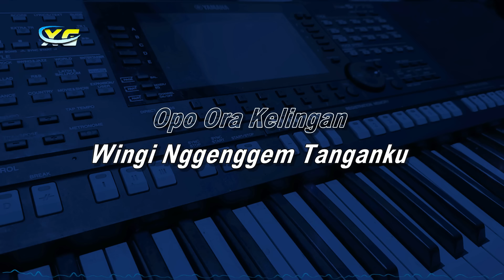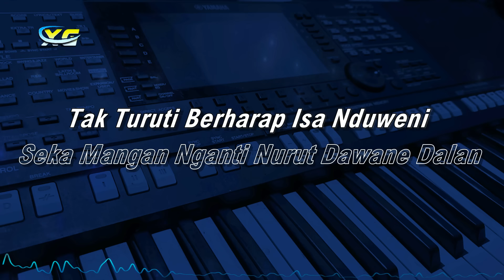KALAH -Karaoke Koplo (Aftershine Feat. Restianade)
Song Writer: Andika Permana Putra

Lirik Lagu Kalah - Aftershine Feat. Restianade

Apa Ora Kelingan
Wingi Nggenggem Tanganku
Curhat Tentang Mantanmu
Ning Saiki
Malah Ninggal Aku

Aku Pamit Sayangku
Tak Culne Genggamanku
Matur Suwun Uwis Mayungi
Derese Udanku
Lan Ngancani
Kesepianku Wingi

Terus Nggo Ngopo
Aku Ngancani
Selama Iki
Yen Akhire
Kowe Mileh
Bali Ning Mantanmu

Seka Mangan Nganti Nurut Dawane Dalan
Tak Turuti Berharap Isa Nduweni
Wis Tak Korbanke Wektuku
Iseh Wae Kalah Karo Mantanmu

Sak Gedhene Rasa Lan Usahamu Nggo Aku
Ra Isa Ngganteni Dhekne Ning Atiku
Ngapurane Sayangku
Sing Menang
Tetep Masa Laluku

Tak Akoni Sikapku Wingi Mung
Ngapusi
Seolah Olah
Cintaimu~
Sakgedhene Langit
Aku Sing Kleru
Ngarte Ke Sikapmu

Terus Nggo Ngopo
Aku Ngancani
Selama Iki
Yen Akhire
Kowe Mileh
Bali Ning Mantanmu

Ngapurane Sayangku
Sing Menang Masa Laluku

Kudune Awakku Sing Dadi Pilihanmu
(Nanging, Tresnaku Udu Kowe)
Ngapa Kudu Masa Lalumu
(Aku Ra Isa Nglalekne Cerita
(Wingi)
Tak Akoni Kekalahanku, Wo-Oh
(Ho-Oh)
Tak Pikir Wektu Sing Wis
Awak Dhewe Entekne
Tandha Yen Awakmu
Nrima Perasaanku
Ngapurane Sayangku
Sing Menang Tetep Masa Laluku
Aku Ngerti Sayangku
Sing Menang
Tetep Masa Lalumu Ha-Ah-Ah